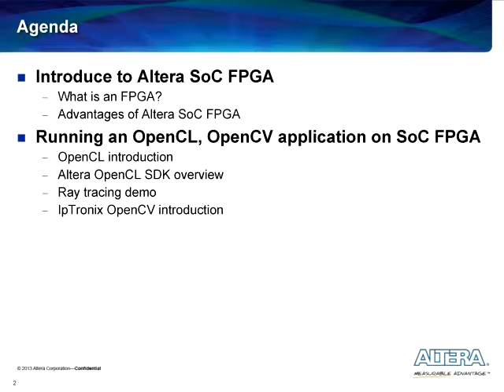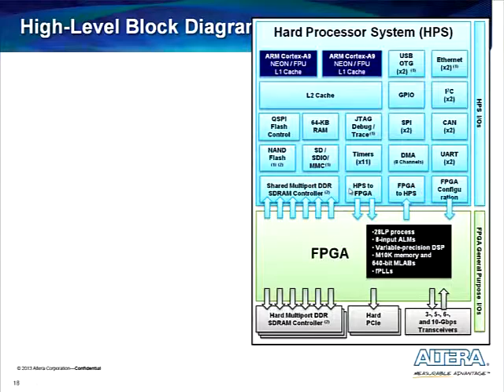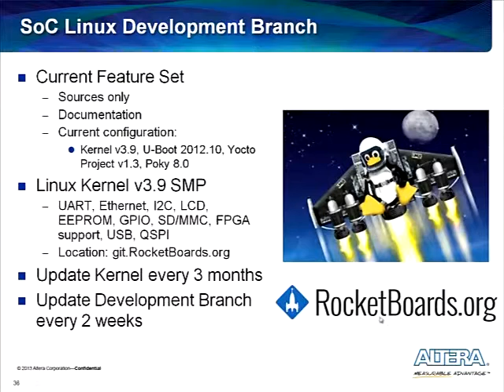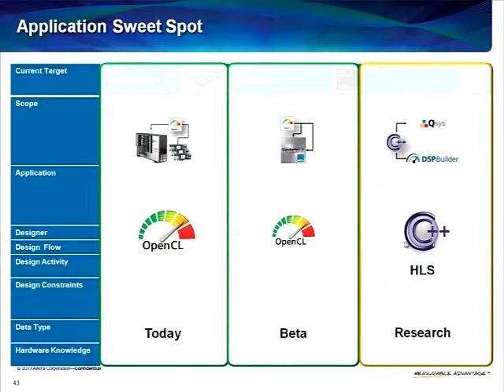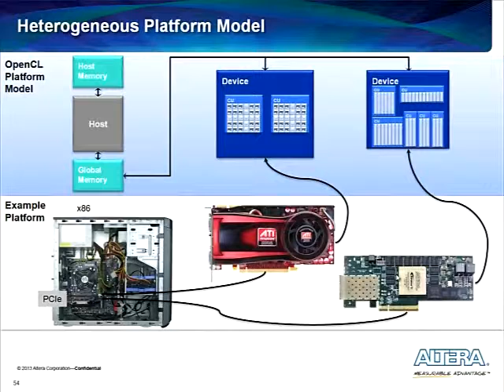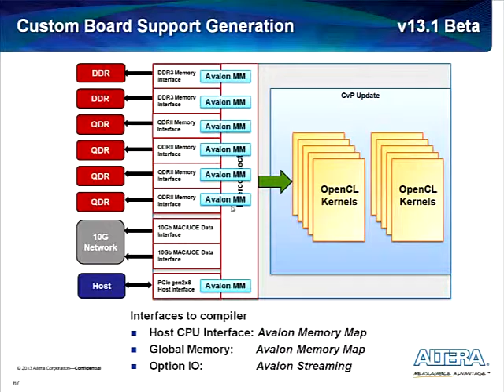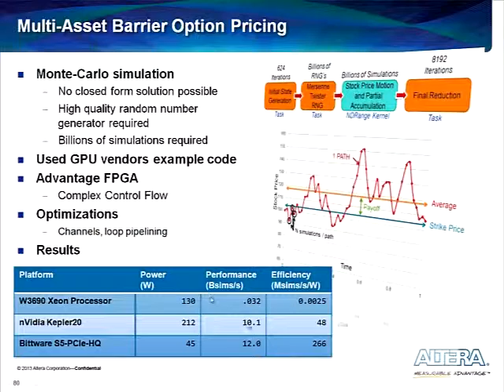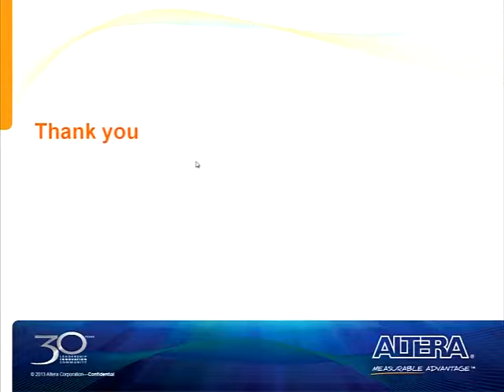SoCFPGA를 이용한 알고리즘 가속(소프트웨어 엔지니어들을 위한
질문하러 가기-

소프트웨어 알고리즘 처리의 속도 및 용량을 증가시키기 위해 Altera의 SoCFPGA은 Neon, OpenCL, 그리고 OpenCV(3rd party)를 제공합니다. 이를 사용하여 획기적인 성능 향상과 기존 C코드를 그대로 사용할 수 있는 장점으로 생산성 또한 증대할 수 있습니다. 본 웹캐스트에서는 알고리즘 가속을 원하는 소프트웨어 엔지니어 분들을 대상으로 SoCFPGA를 이용한 다양한 가속 방법을 소개하며, OpenCL 및 OpenCV demo를 시연할 예정입니다. 내용 1. Altera SoCFPGA 소개 2. 시스템 성능을 증대시킬 수 있는 SoCFPGA 특징들 - Neon, High Speed Interfaces 3. SoCFPGA를 이용한 OpenCL application 구현 - Altera OpenCL SDK 훑어보기 - SoCFPGA에서만 가능한 OpenCL 성능 향상 방법 4. OpenCV와 SoCFPGA를 활용한 image 처리